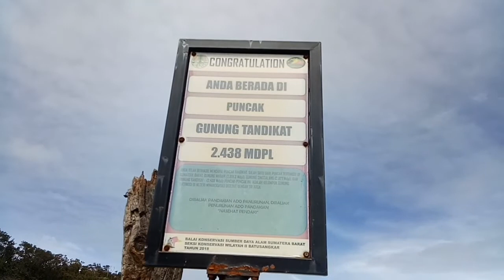PENDAKIAN GUNUNG TANDIKEK 2438 MDLP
Gunung Tandikek